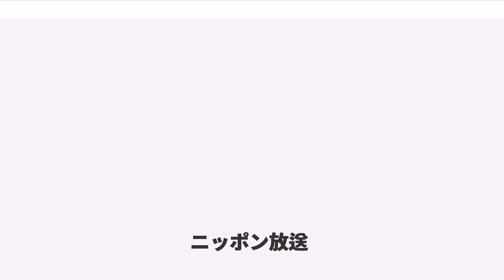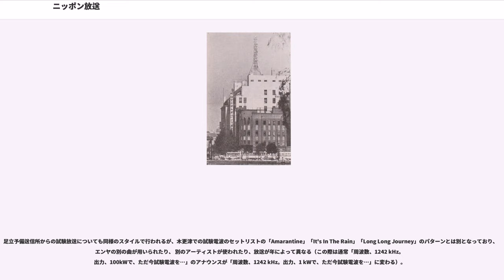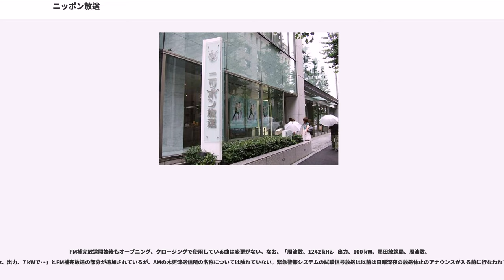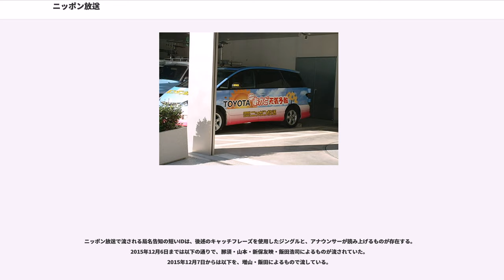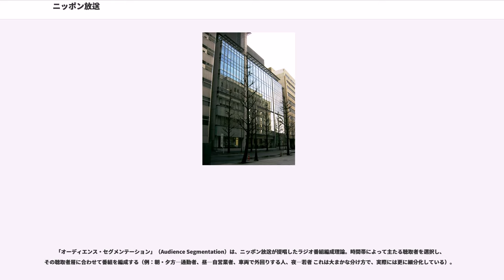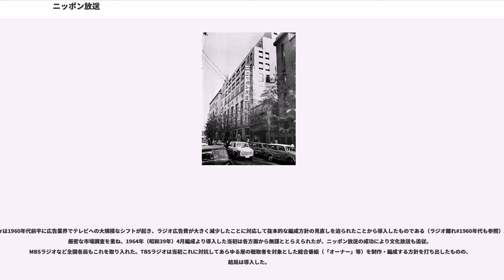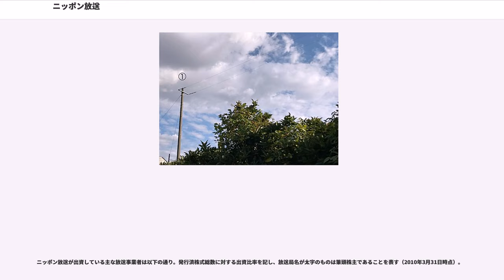ニッポン放送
株式会社ニッポン放送（ニッポンほうそう、）は、関東広域圏を放送対象地域とする中波放送（AM放送）の特定地上基幹放送事業者である。

フジテレビジョンなどとともにフジサンケイグループに属する。また、ニッポン放送グループ（全5社）の中核企業でもある。

コールサイン「JOLF」から、俗にLF。旧法人設立から1967年（昭和42年）9月30日までの略称はNBS。

なお、本記事では1954年（昭和29年）4月13日から2006年（平成18年）3月31日までの旧会社（フジテレビジョン（現：フジ・メディア・ホールディングス）に吸収合併）および2006年（平成18年）4月1日に分割新設された現行会社について述べる。

2018年4月からのキャッチフレーズは「あなたにショウアップ!ニッポン放送」。

東京地区で1950年代初頭に開局した民放のラジオ東京（現・TBSラジオ）・文化放送に続き、1954年に財界を中心とした約200社の出資で開局。当時の役員は財界人で構成され、会長には稲垣平太郎（日本貿易会会長）、社長には植村甲午郎（経済団体連合会副会長）、専務には鹿内信隆（日本経営者団体連盟専務理事）、取締役に櫻田武（日本経営者団体連盟会長、日清紡績社長）が就任した。このような後押しがあったため、当時としては珍しく開局2年目で経常収支が黒字となった。

産経新聞・夕刊フジ・サンケイスポーツなどを発行する産業経済新聞社（産経新聞社）やフジテレビとともにフジサンケイグループを構成する中核企業である。文化放送 と長く提携関係にあり、文化放送とともにラジオネットワーク「NRN」のキー局を務めている。

社章・社旗は、フジサンケイグループ各社で使用している統一シンボルマークである「目玉マーク」を使用（開局から目玉マーク制定前は、ニッポンの"N"とコールサインの“LF”を電波型にデフォルメしたマークを使用していた）。

元々フジテレビの親会社的な存在であったが、2005年（平成17年）1月17日よりフジテレビによる子会社化を目的に株式公開買い付け（TOB）が実施される。同時期にインターネット関連会社ライブドアが、経営権奪取を目的として大量のニッポン放送株式を取得したが、同社との間で4月18日和解が成立し、9月1日にフジテレビの完全子会社になった。この件は様々な問題提起を残した。詳しくはニッポン放送の経営権問題を参照のこと。

「オールナイトニッポン」等のキーステーションとして全国的には知られているが、ラジオ関東が1981年10月にアール・エフ・ラジオ日本（通称「ラジオ日本」）と改称以来、混同されて「ラジオ日本放送」と誤記されたり、郵便物の誤送・間違い電話などのトラブルが起き、「アール・エフ・ラジオ日本」の商号の使用停止を求めて提訴した。判決は請求棄却・ニッポン放送の敗訴で確定している。このため全国ネットの番組でハガキの宛先を言う際は「"カタカナでニッポン、漢字で放送"」と呼びかけることがある。一方、ラジオ日本の方は頭に「1422」（いちよんにーにー）と冠する。

1997年（平成9年）3月24日 - 2004年（平成16年）9月5日の期間は、本社として使用していたビルの建て替えに伴い、東京都港区台場のFCGビル（通称フジテレビ本社ビル）にあった。

レコード・CDの所有枚数は約23万枚（2012年現在）。これはNHK浜松支局（所有枚数34万枚）に次いで多く、民放では最多の枚数を誇る。

社員の給与は、ラジオ単営局の中では高い方であった。

設立に財界が関与したこともあり、長らく労働組合が存在しないラジオ局であったが、ライブドアによる買収問題が契機となり、2005年3月に労使の話し合いの場になっていた「いちご会」と呼ばれる30代以下の若手社員の有志組織が母体となって労組結成の準備を始め、同年9月12日までに労働組合が結成された。

時報音は、「ピポ、ピポ、ピポ、ポーン」という鳩時計を模した特徴的な音を使用している。radikoを利用して聴取する場合は別の効果音に差し替えられている。

周波数変更・出力増力（1240kc、100 kW）に伴い、1971年6月より使用。当地はかつて小櫃川の一部で、河川改修により河川敷となった場所に設置。また敷地内には「ニッポン放送木更津太陽光発電所」が設置され、2013年3月着工、10月1日より稼働。設計・運営はNTTファシリティーズ、施工は電気興業、ソーラーパネルは三菱電機の太陽電池モジュール（250W×7634枚）、パワーコンディショナーは東芝三菱電機産業システム（500 kW×3台）で構成。発電能力は約1.908MW、年間発電量は2300～2500MWh（2016年までの実績）、推定年間CO削減量は1,175tとなり、発生した電力は電力事業者に販売される。非常用電源としては使用されていない。

木更津送信所が災害発生時に放送ができなくなった時の対策や、都心部での難聴取や雑音などの解消を目的とする、FM放送で補完放送を行う中継局として、2014年9月3日に予備免許が付与され、東京スカイツリーにニッポン放送、TBSラジオ、文化放送の3社が共同でアンテナを設置、2015年10月5日に試験放送を開始し、同年12月7日 13:00に本放送を開始した。あくまでもAMの補完目的で放送されるため、AMとFMのサイマル放送が行われる。

2015年3月30日より、在京3局FM補完放送の通称を、もっと親しみを込める意味で「ワイドFM」とした。これは3局共通で、他のエリアの放送局やラジオ受信機メーカー、家電量販店でも、PRや販促にこの愛称を使用している。また、ニッポン放送の補完中継局の愛称は、当初は「+FM93」（プラスエフエムきゅうじゅうさん）という局名を付けていた が、「ワイドFM」の愛称導入と同時に「Happy FM 93」（ハッピーエフエムきゅうじゅうさん）に改めた。これはニッポン放送2015年春のキャンペーンコピーにかけたものである。

また、日本記念日協会に申請したところ、9月30日を「HAPPY FM93の日」にすることが承認された。認定式の模様は公開生放送で行われた『大谷ノブ彦 キキマス!』のなかで生中継された。

2014年5月27日から、関東地区のJ:COM各局ではTBSラジオ・文化放送とともにJ:COMテレビのデータ放送を通じてのAMラジオ音声の再送信が行われている。これは従来のAM・FMラジオではなく、テレビで音声を聴取する形をとっている。

『radiko』とはパソコン・スマートフォン向けに地上波放送と同じ番組やCMをサイマル配信するサービス。2010年3月15日の試験配信開始より参加しており、当初は南関東1都3県（東京・神奈川・埼玉・千葉）が配信エリアだったが、同年12月1日の本サービス以降は北関東3県（群馬・栃木・茨城）でも配信されている。音声は地上波同様にステレオで実施。

2016年10月11日開始。ニッポン放送で放送された番組を放送日から1週間に限り後から聴くことができたり、SNSを通じて共有できるサービス。ニッポン放送の番組表もこれに合わせてリニューアルされた。基本的にほとんどの番組を聴取できるが、以下の番組は対応していない。

なお、2018年4月1日5時をもって、『タッキーの滝沢電波城』『中居正広 ON&ON AIR』『オールナイトニッポンサタデースペシャル 大倉くんと高橋くん』のradikoプレミアム（エリアフリー聴取） の規制が解除 されたため、これらの番組は7日土曜付の放送からエリアフリーに対応するほか、タイムフリーにも対応する。これにより、エリアフリー未対応番組は全廃となる。

フジサンケイグループの一員ということで、産経新聞東京本社版のラテ欄では、番組タイトル部分をゴシック体で表記している。また、フジメディアホールディングスの最上位企業であるフジテレビの番組欄は、黄色で網かけと今日のみどころが補足されている。

また、多くの地方新聞では、夜間から早朝に電波が全国で届きやすいことも配慮し、朝刊のラジオ番組欄に文化放送、TBSラジオとともに深夜から翌朝の番組のみ掲...